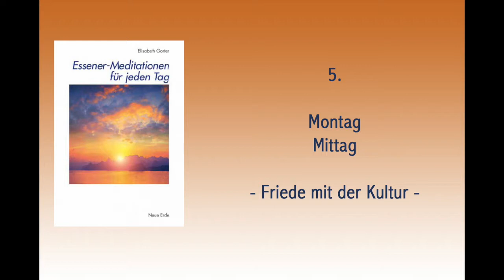Essener Meditationen - 5. Montag Mittag - Friede mit der Kultur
Meditationen für jeden Tag der Woche Die Essener-Bände von Dr. E. Bordeaux Székely sind für viele Menschen nicht nur Lektüre, sondern täglich gelebte Praxis. Die Autorin dieses Bandes wurde von den Energien dieser Texte zutiefst berührt. Im Laufe langjähriger Seminararbeit hat sie daraus Meditationen entwickelt, die mit diesem Buch einem großen Leserkreis zugänglich gemacht werden. Die Essener (gesprochen mit der Betonung auf dem zweiten E) sind eine Glaubensgemeinschaft biblischer Zeiten gewesen. In der Bibliothek des Vatikans hat Székely unzählige Fragmente und ganze Texte der Essener-Schriften wiederentdeckt, sie eindeutig der gleichen Quelle wie die »Schriftrollen vom Toten Meer« (auch Qumranschriften) zugeordnet und in eine lebendige dichterische Sprache übertragen. Dadurch wird heute vielen ein neuer, undogmatischer Zugang zu urchristlichen Lehre ermöglicht. Diesen Schriften nach sprach Jesus nicht nur von Gott und den Engeln, sondern auch von »Mutter Erde«, und er lehrte das Eine Gesetz, welches nicht von außen vorgegeben, sondern durch tägliche spirituelle Praxis in uns Resonanz finden soll. Es gibt in den Essener-Schriften Gebete, Anrufungen oder Meditationen für jeden der sieben Tage der Woche, jeweils für den Morgen, den Mittag und den Abend. Diesen 21 Meditationen hat Elisabeth Gorter ihre eigenen Worte verliehen, kraftvoll und klar, ein Geschenk für alle, die sich durch tägliches Meditieren auf das Eine Gesetz einschwingen wollen, um so Frieden, Gesundheit und tiefe Freude zu erfahren.